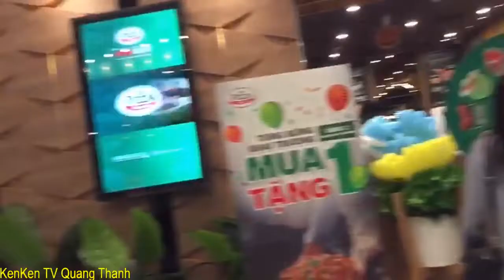Đại siêu thị LỚN NHẤT - AEON MALL Hà Đông | Hà Nội-Thưởng Thức Kem & Đùi Gà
ngày cuối tuần gia đình quang thanh đi trải nghiệm khám phá và thưởng thức những món ăn ngon tại AEONMAll Hà Đông.chúc các bạn xem video vui vẻ và có một ngày nghỉ tuyệt vời